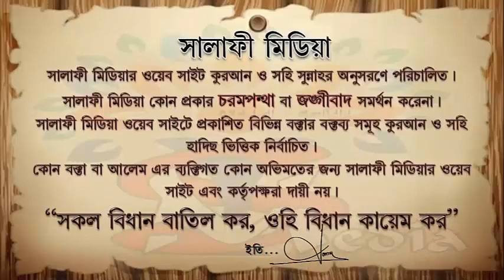জুম'আর খুৎবা---ᴴᴰ┇ শায়েখ আব্দুর রাকিব মাদানী